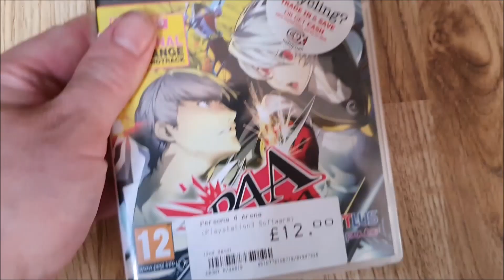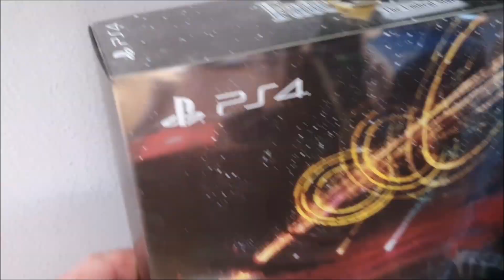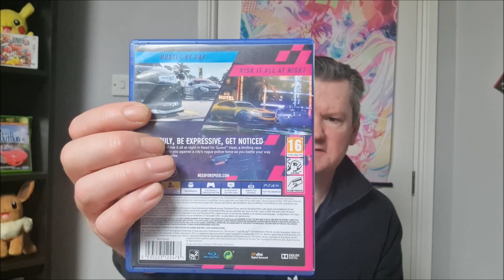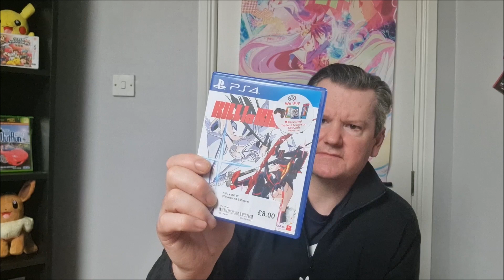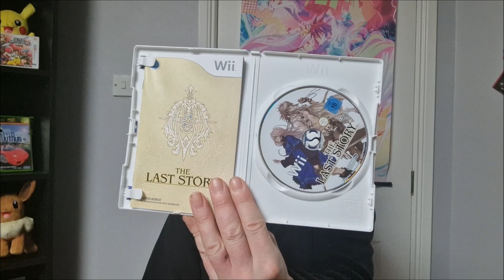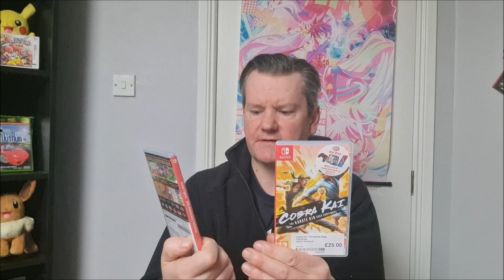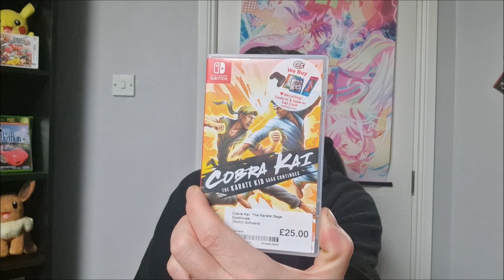My Birthday Game Pickups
Enjoy my video, watch at end of video surprise pickup vid :)

Support My YouTube Channel:
Add me on |ps4| - JhAnimegamer
Add me on [ Nintendo 3DS] - jhanime1